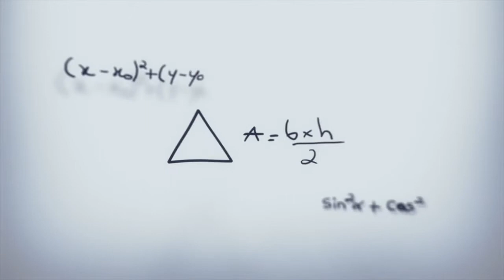Maléfica (2014)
Felíz cumpleaños "Isobelle Molloy (21 años)" Sinopsis: Todo el mundo concoce la historia de La bella durmiente, aquella dulce princesita que se ve obligada a dormir durante años y años por culpa de la maldición de la malvada bruja Maléfica... Sin embargo, ¿alguien ha pensado alguna vez en la bruja? ¿Alguien se ha planteado por qué Maléfica hizo lo que hizo? Esta película es la respuesta a esas dudas.

La historia que se cuenta en Maléfica es la misma que la de La bella durmiente, pero hay un importante cambio: la perspectiva desde donde se narran los acontecimientos. Esta vez, los vemos desde el punto de vista de la perversa villana. En el filme se ven los motivos que llevaron a Maléfica a ser como es. Su corazon no fue siempre tan duro como se muestra en el conocido cuento, sino que hubo una serie de eventos que la endurecieron y la llevaron a creer que la maldición sobre Aurora era la mejor opción.

Primera película del director Robert Stromberg que protagonizó Angelina Jolie (The Tourist, El intercambio), Elle Fanning (The neon demon), Juno Temple (Safelight), Sharlto Copley (Elysium).